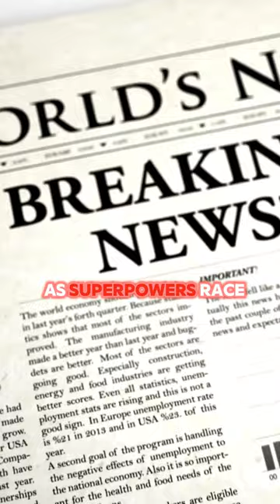The History of Thermonuclear Bombs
From unthinkable power to the brink of global catastrophe, dive into the history of thermonuclear bombs. 1945, the Trinity test marks the dawn of the nuclear age. But the quest for even greater power was just beginning. 1952, the world meets the hydrogen bomb, a weapon thousands of times more powerful than its atomic predecessors. The Cold War heats up as superpowers race to build bigger, more devastating thermonuclear weapons. 1961, the Tsar Bomba detonates. The largest bomb ever tested, its shockwaves felt around the world. Amid the arms race, a global movement for disarmament and peace grows, pushing back against the specter of nuclear war. The history of thermonuclear bombs is a tale of human ingenuity and the quest for peace in the shadow of ultimate destruction.